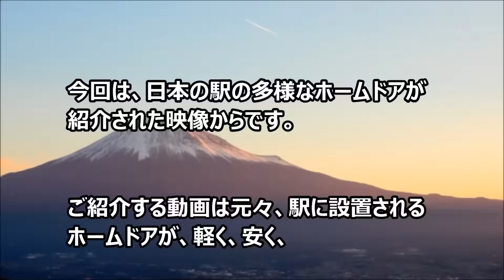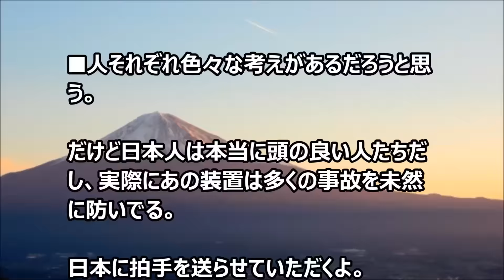日本の駅の安全対策に外国人から称賛の声！【海外の反応】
今回は、日本の駅の多様なホームドアが紹介された映像からです。

ご紹介する動画は元々、駅に設置されるホームドアが、軽く、安く、

そして多機能に進化している、ということを伝えた朝日新聞の報道映像で、

翻訳元では再生回数が350万回を超える話題の映像になっています。

関連動画：【海外の反応】日本人技術者の姿に感謝し続ける台湾人！無私の精神で台湾の発展の為に全力を尽くした八田與一は台湾の偉人・・

【海外の反応】日本人女性の姿が美しい！禅の心に則った弓道を実践する女学生に感動する外国人。これは武芸より芸術の世界に・・

海外の反応 日本の血を引くHEROに外国人感激！ 教科書には載らない偉大な男たちに世界が仰天し感謝した